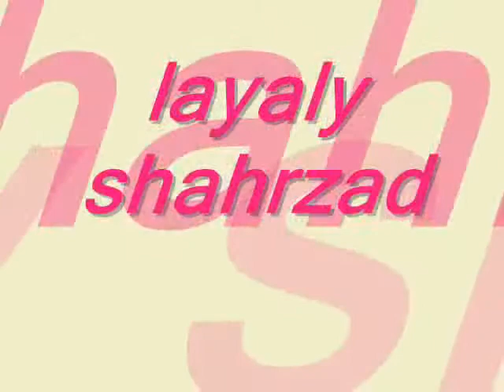تبعــــــــد وتغيــــــــب _محمد حماقى _ by layaly shahrzad.wmv